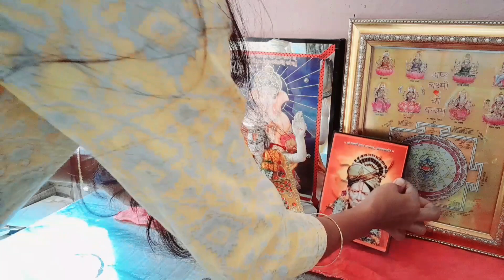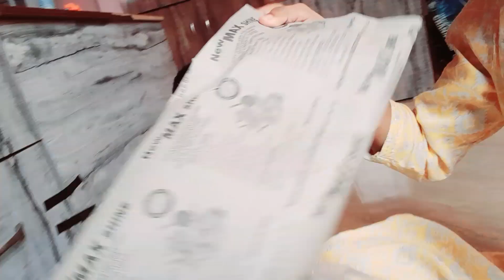गुरूवार मुळेच झाला आहे हा चमत्कार...|| श्री स्वामी समर्थ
हा विडिओ बघा आयुष्य बदलून जाईल..
खुप फायदेशीर ठरेल तुमच्यासाठी